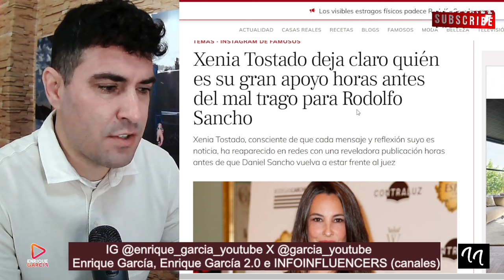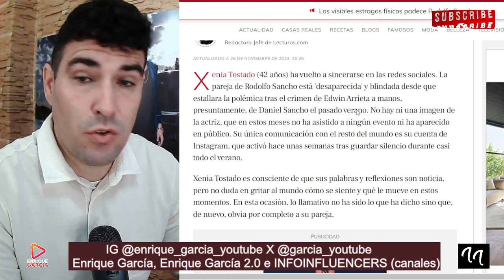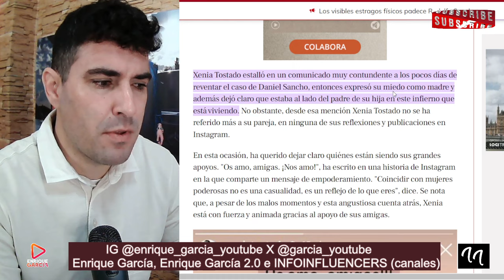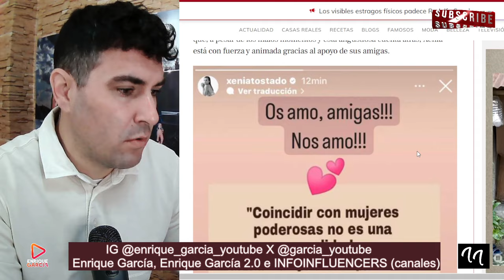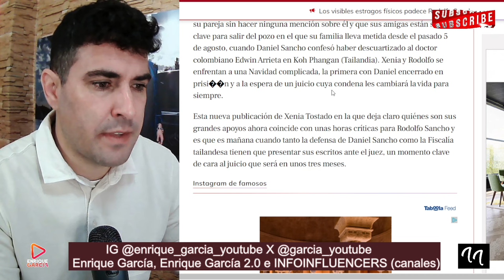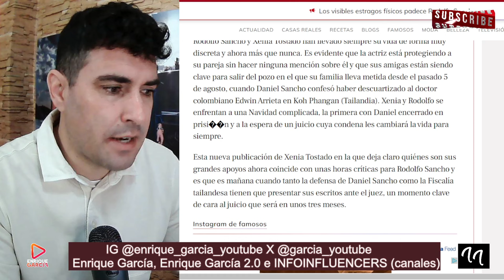🔥👉Xenia Tostado HUNDIDA, DA LA ESPALDA a Rodolfo Sancho? por Daniel Sancho